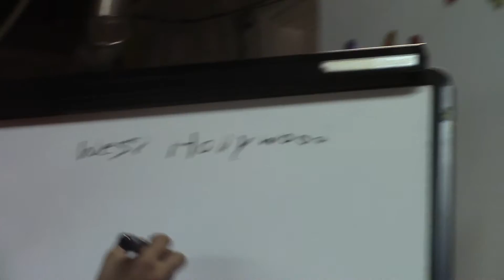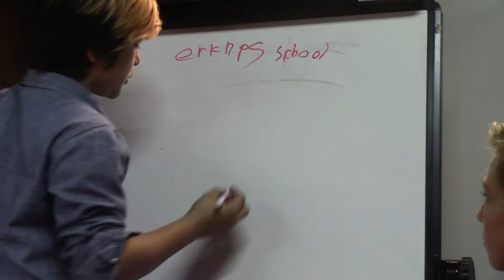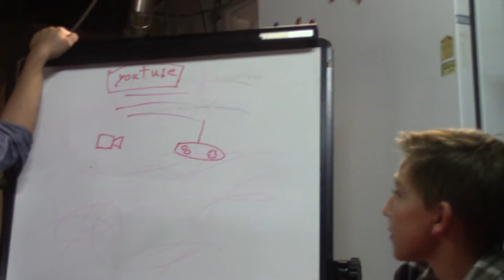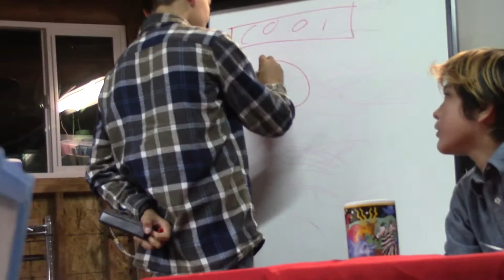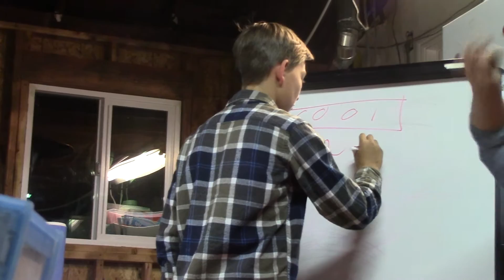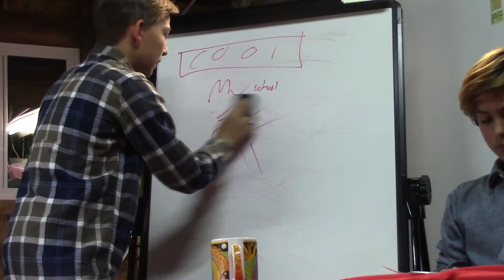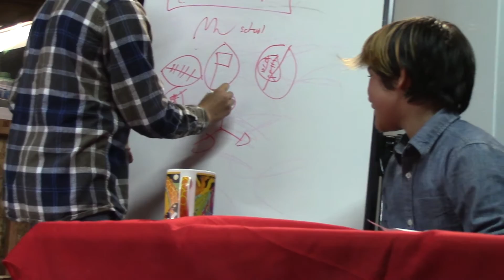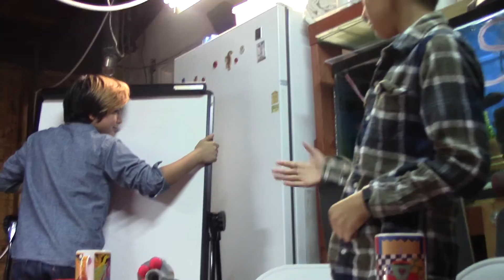Weasel News Pilot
a cool new show and i hope you love it also look at me and my friends youtube channel  under